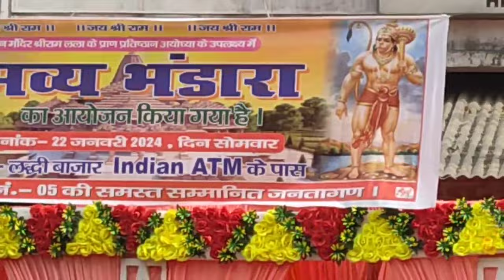22 January ke subh awashar par भव्य भंडारा और भगवान श्रीराम का जुलुश निकाला गया